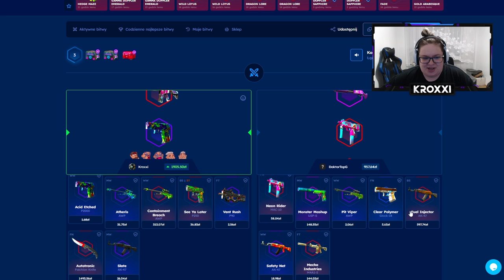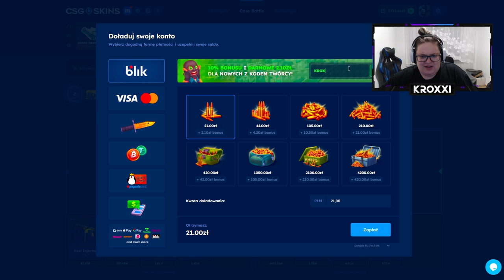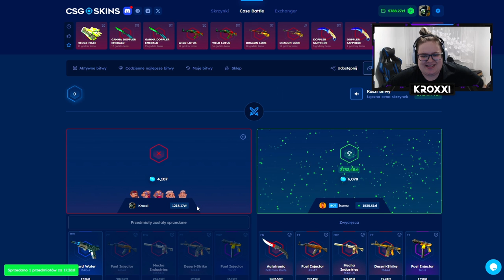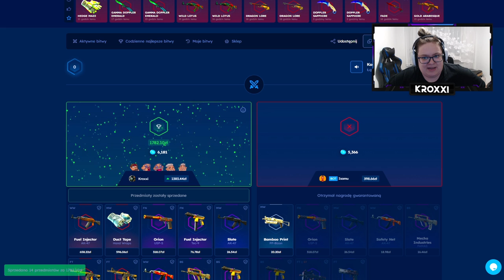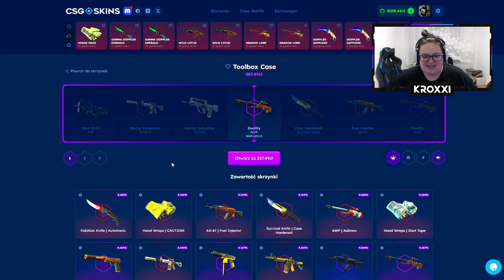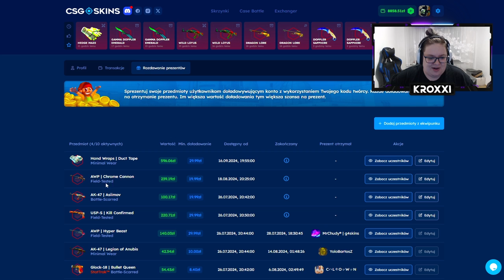😱 ZNALAZŁEM ZBUGOWANĄ SKRZYNKĘ na NOWYM TRYBIE JOKER! 🤑 | CSGOSKINS 💸